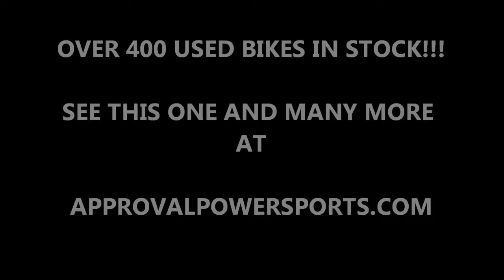2008 used yamaha r6 sport bike for sale u1967